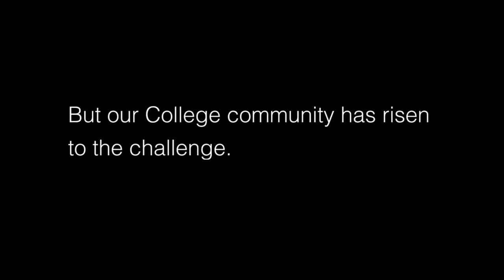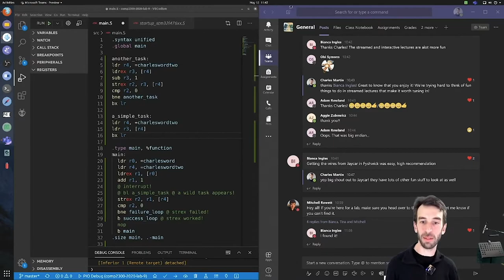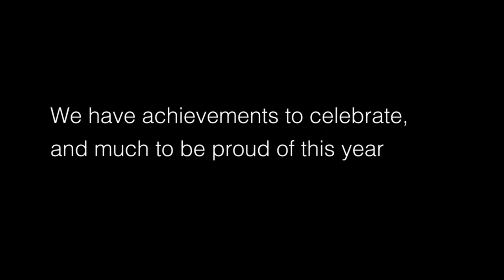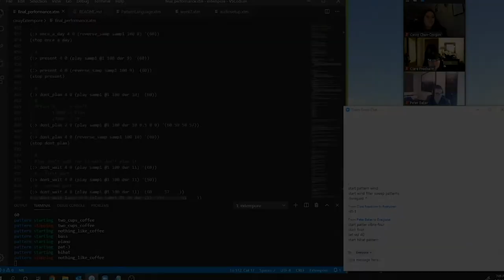2020 at CECS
2020 at the ANU College of Engineering and Computer Science (CECS)
We're so proud of all our students, staff, and friends who have made this challenging year possible. Thank you for everything this year.